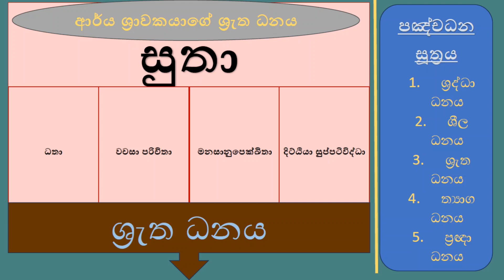ආර්ය ශ්‍රාවකයාගේ පඤ්ච ධනයන් - පඤ්චධන සූත්‍රය